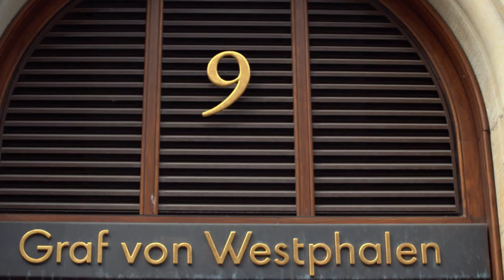Kaiserseminare: Torsten Kaiser gibt in GvW Crashkurs Lerntipps für das 2. Staatsexamen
GvW Graf von Westphalen unterstützt Referendare bei der Vorbereitung auf das 2. Staatsexamen, u.a. mit den Kaiserseminaren. Die Referendare aus Berlin, Düsseldorf, Frankfurt, Hamburg und München treffen sich an einem GvW-Standort, um in Crashkursen für die Prüfungen „fit“ gemacht zu werden.